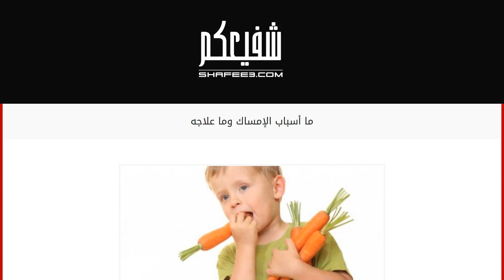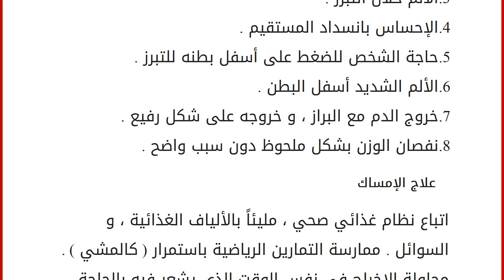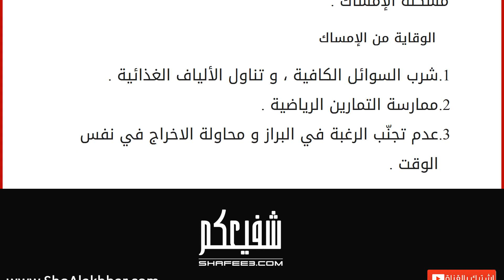ما أسباب الإمساك وما علاجه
إقراألمقال كاملا :
حالة الإمساك هي حالة شائعة بين الناس ، قد تصيب أياً كان ، وهي حالة من صعوبة تمرير الغوط في الأمعاء ، و هو من الاضطرابات الشائعة التي تصيب الجهاز الهضمي التي تحدث بسبب قلة حركة الأمعاء ، و تحدث هذه المشكلة بعد مرور ثلاثة أيام من غير إخراج . محتويات
١ أسباب حدوث الإمساك
٢ أعراض الإمساك ٣ علاج الإمساك ٤ الوقاية من الإمساك أسباب حدوث الإمساك عدم شرب كميات كافية من السوائل و بالأخص الماء . عدم تناول الألياف الموجودة في الأطعمة بكميات كافية للجسم . تأجيل رغبة الإخراج مما يسبب بالإمساك . نقص النشاط الفيزيائي في الجسم . إصابة الشخص بمرض القولون العصبي . الحمل ، أو بسبب تقدم السن ( لحدوث تغيرات في نمط الجسم ) . استمعال الأدوية المسهلة بكثرة . إصابة الشخص بأمراض : كالسكري ، و السكتة الدماغية ، أو حدوث اضطرابات في الغدة الدرقية . حدوث انسداد معوي . حدوث الاختلال في هرمونات الجسم . البواسير . تعرض الش